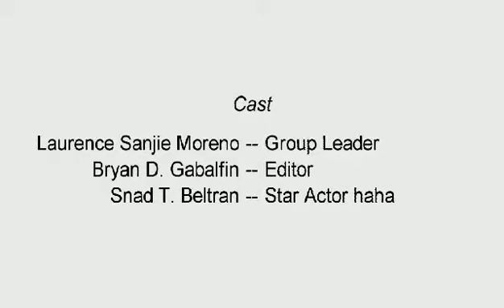SEPARATING MIXTURE using SIEVING, FILTRATION AND EVAPORATION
GROUP MAXWELL
SCIENCE PROJECT